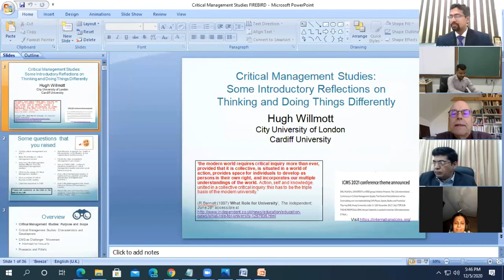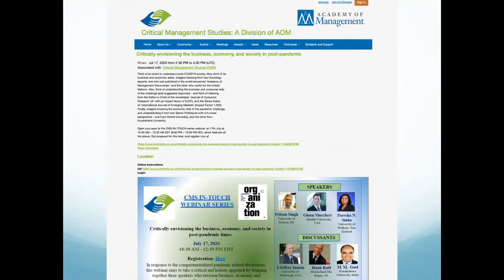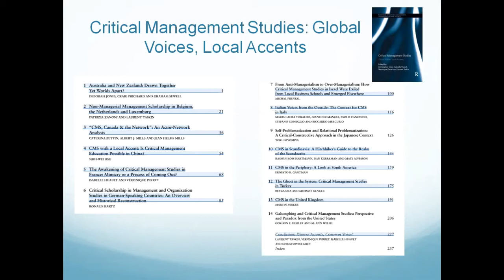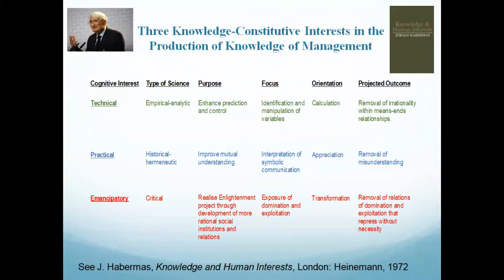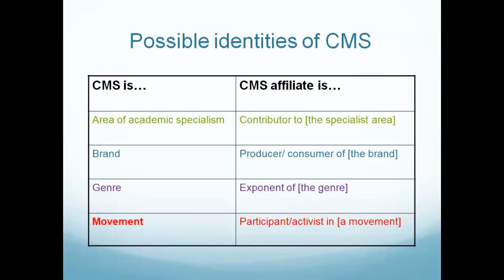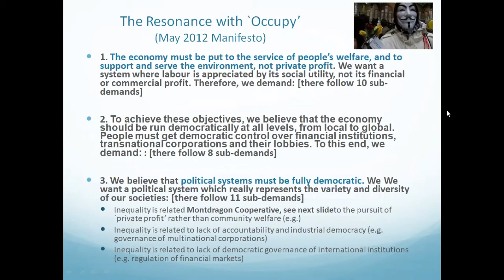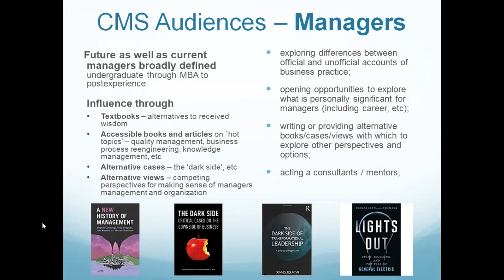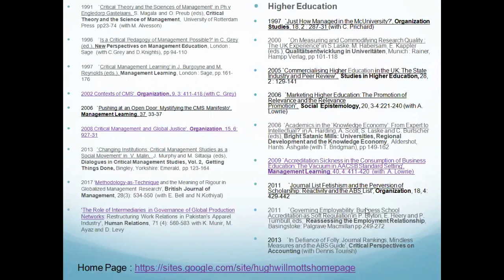FIREBIRD International Webinar on Critical Management Studies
Prof. Hugh Willmott, Professor of Management, City University of London, UK has delivered a lecture on Critical Management Studies on 5th December 2020 in the FIREBIRD International Webinar Series.